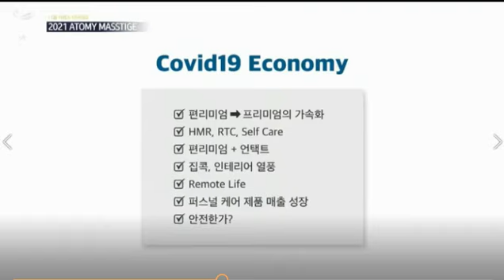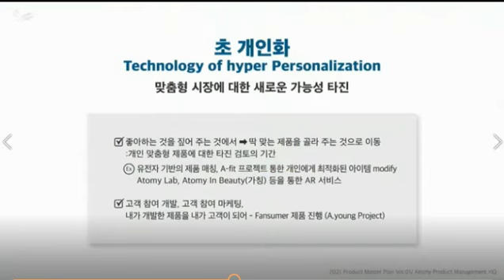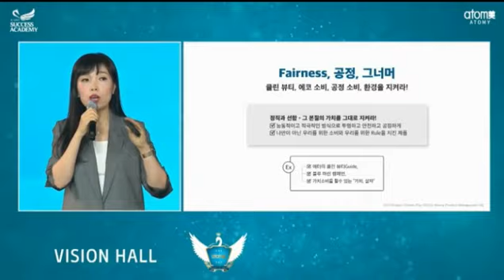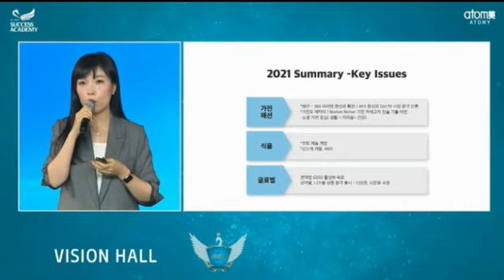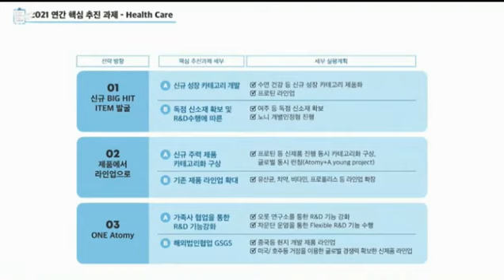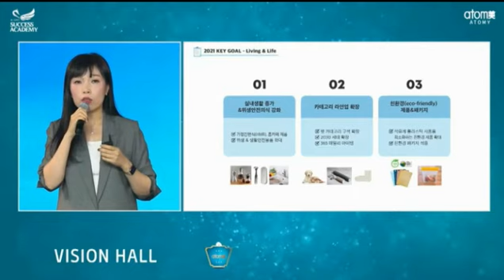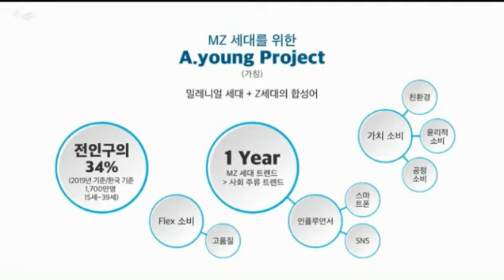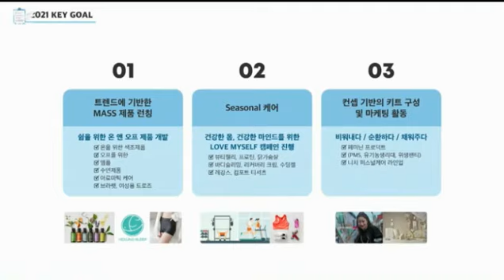Atomy韓國艾多美李恩英室長 2021年新產品介紹 -中文譯音- 2020年11月20日，線上成功學院